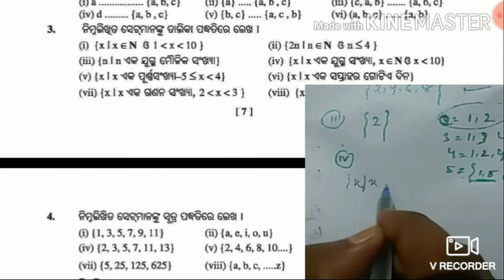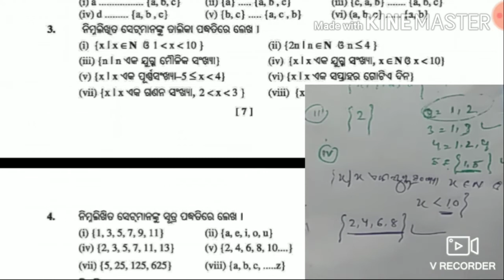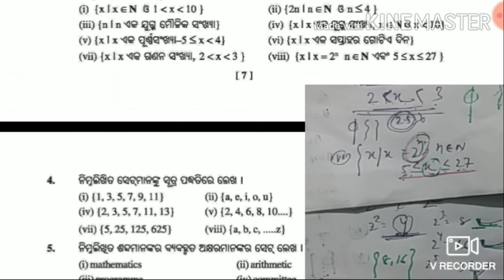8th class math in odia. ଅଷ୍ଟମ ଶ୍ରେଣୀ, set ସେଟ୍ ଅନୁଶୀଳନୀ-1, ପ୍ରଶ୍ନ-୩ ତାଲିକା ପଦ୍ଧତି, part-5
8th class math, ଅଷ୍ଟମ ଶ୍ରେଣୀ, ପ୍ରଶ୍ନ ୩, ତାଲିକା ପଦ୍ଧତି
Ideal school education